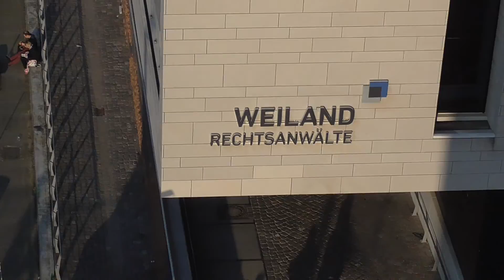Hamburg Hafengeburtstag 2017 -3